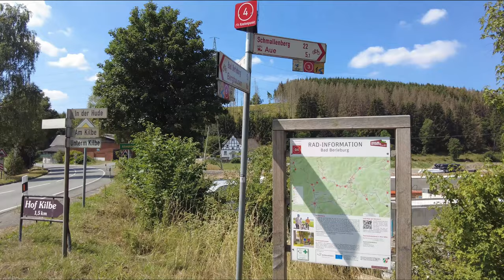Bad-Berleburg, zur Eder, Rothaarkamm u. Sieg lang nach Siegen-Weidenau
Hallo zusammen,
dies ist eine qualitativ überarbeitete Video-Version von einer Tour die ich am So. 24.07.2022 gemacht hatte. Es ging erst mit dem Zug (HLB) von Siegen Hbf. nach Bad-Berleburg (ca. 1:25 Min.). Von Bad-Berleburg Start der Radtour entlang des Flüßchens "Odeborn", dann die Eder flußaufwärts rauf zum Rothaarkamm bis fast zur Ederquelle (2 km entfernt).
Dann Lützel-Siedlung zum Afholderbacher Weiher, weiter zu den Orten Afholderbach, Eschenbach, Netphen, Dreis-Tiefenbach bis nach Siegen-Weidenau von wo aus ich gestartet bin.
Fazit: Sehr sehr schöne Landschaft, nette Leute, tolle Radwege und leckeres Eis :-))

Natürlich wie immer mit eines der lästigen Infos , die aber sein müssen. Die im Film verwendete Musik ist GEMAFREI und Lizenz frei von und aus der:
audio-mediathek von youtube
Lizenz